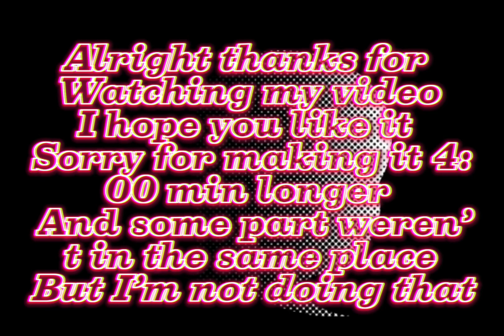Making player quit IN brawl star(YouTube don’t copyrighted:( )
Soooo ummmmm yea